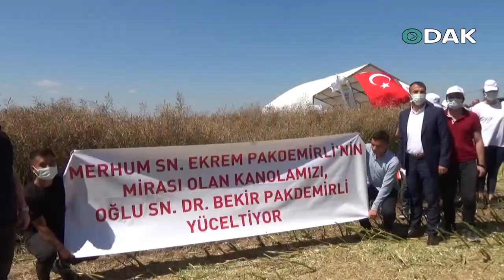'BU SENE BUĞDAYDA SIKINTIMIZ VAR'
FERHAT AKGÜN

Buğday ve kanola hasadına katılan Tarım ve Orman Bakanı Bekir Pakdemirli, kanola tohumunun bundan sonra yüzde 50'sini bakanlık tarafından karşılanacağını söyleyerek, “Ortalama her sene 20 milyon ton buğday üretiriz. Bu sene biraz sıkıntımız var. Bazı bölgelerimizle eksikliklerimiz var. Türkiye elindeki stoku ve yaptığı takviyesi ve yerli üretimiyle bu seneyi de geçiriyor olacağız” dedi.
BAKANLIK KANALODA YÜZDE 50 TOHUM DESTEĞİ SAĞLAYACAK
Tarım ve Orman Bakanı Bekir Pakdemirli, Tekirdağ'ın Hayrabolu ilçesine bağlı Dambaslar Mahallesi'nde kanola ve buğday hasadına katıldı. Tarlada biçerdöver kullanan Bakan Pakdemirli, “Ayçiçeğinde ortalama dekarda 100 kilogram yağ alırken kanoladan 150 kilogram almamız mümkün. Kanola kendi kendine yeterlilik anlamında son derece önemli. Ayçiçeği Türkiye'nin bir kültürü. Hem üretim hem tüketim kültürü ama bir yandan da kanola üretimine, bu kadar sağlıklı bir yağın üretimine daha fazla değer vermemiz gerektiğini düşünüyorum. Çiftçi açısından da üretici açısından da önemli derecede artıları olan bir ürünümüz. Kanolanın oluşan fiyatları itibarıyla baktığımız zaman çiftçinin hem kanolada hem de hububat ve buğdayda yüzü gülüyor. Son yıllarda artan desteklerin yanında bir de üretici dostu politikaları devreye koymamızla, hasat zamanından önce açıklanan fiyatlarla, TMO'nun alım fiyatlarıyla üreticimizin yüzünü güldürmeyi başardık. Allah'a şükürler olsun bugün itibarıyla hem kanolamızda hem buğdayımızda bölgemizdeki çiftçilerimizin hiçbir üründen şikayetinin olmadığını düşünüyorum. Kanolayla ilgili şöyle bir müjde vermek isterim, kanola tohumunun bundan sonra yüzde 50'sini Bakanlık olarak biz karşılayacağız
‘BU SENE BUĞDAYDA BİRAZ SIKINTIMIZ VAR’
Kanalo hasadından sonra biçerdövere binerek buğday biçen Bakan Pakdemirli, “Tüm destekleri artırıyoruz. Bir de TMO vasıtasıyla üretici dostu ve alım politikasıyla çiftçimizin üreticimizin memnun olmasını sağlıyoruz. Üreticimiz bugün memnun Allah’a binlerce şükürler olsun burada (Trakya) kuraklıktan da eser yok. Türkiye’miz kendi kendine yeterlidir. Ortalama her sene 20 milyon ton buğday üretiriz. Bu sene biraz sıkıntımız var. Bazı bölgelerimizle eksikliklerimiz var. Türkiye elindeki stoku ve yaptığı takviyesi ve yerli üretimiyle bu seneyi de geçiriyor olacağız. Bizim için önemli olan üreticimizin para kazanması” dedi.